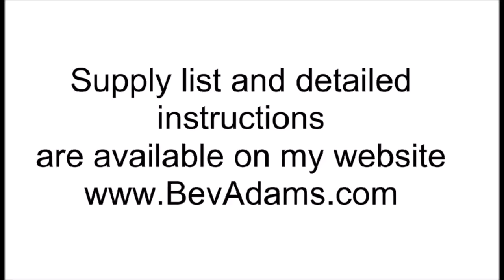Pop-Up Balloon Celebration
Celebrate a birthday with lots of pop with products from Stampin' Up! See how to use Designer Series paper to color the Pop-Up Thinlits cake.